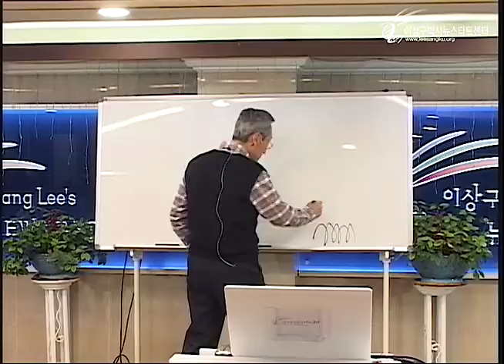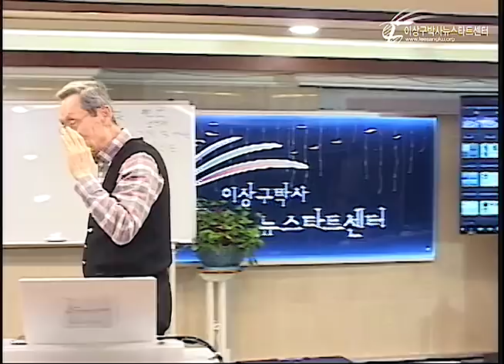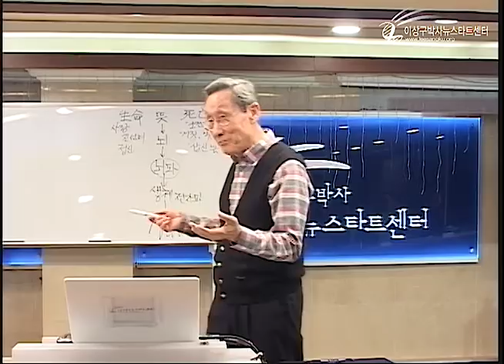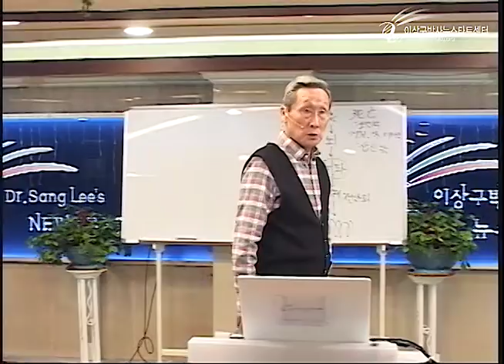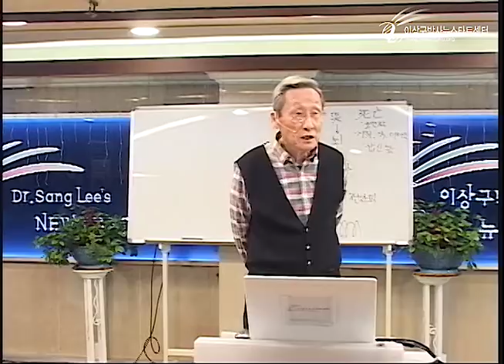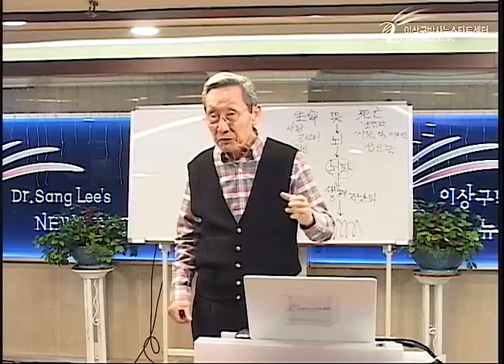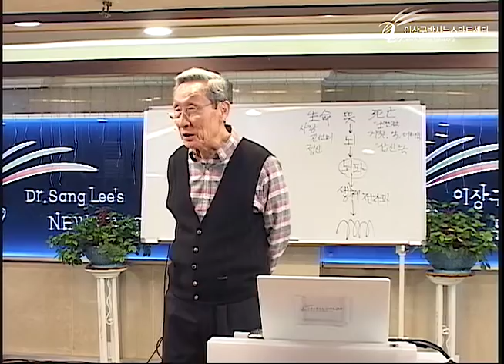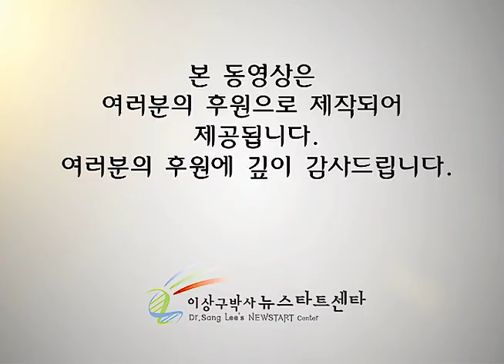R223 17 "용서" 라는 기적